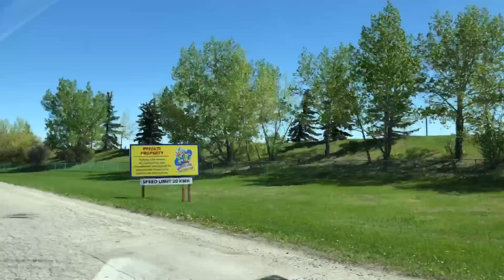Camping and Baseball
Today we played a ton of baseball, hit the amusement park, and relaxed. Made the most of a very nice day.